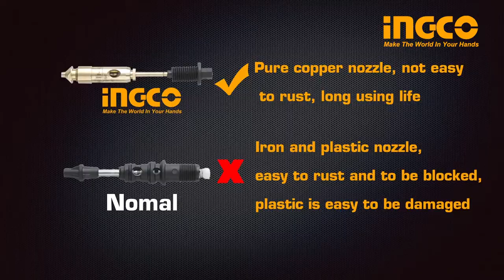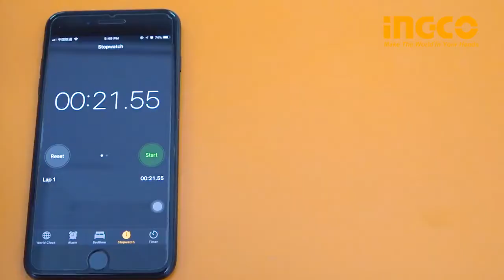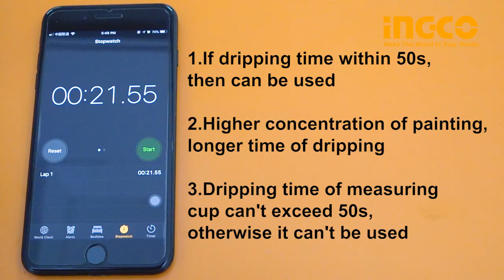CARA MENGGUNAKAN SPRAY GUN LISTRIK INDUSTIAL SELANG INGCO SPG5008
SPG5008 SPRAY GUN LISTRIK INDUSTIAL SELANG INGCO

Spray gun cat elektrik. Mengecat lebih mudah dan praktis tidak belepotan dan hasil lebih baik, dengan menggunakan cat elektrik dari INGCO. Hemat listrik. Tekanan angin besar sehingga bisa memudahkan proses pengecatan tanpa perlu kompresor. Sudah termasuk selang untuk memudahkan proses mengecat.

Tabung kapasitas 800ml
Listrik Tenaga Power 500Watt
Daya hembusan 850ml / min

Tenaga terbesar di kelas nya
Mode Spray bisa diatur
Ujung nozzle terbuat dari tembaga asli
Jadi lebih awet dan tahan dari karatan

Aksesories di dalam
1pcs corong tuang cat
1pcs pin pembersih
1pcs selang spray gun
1pcs tali untuk gantung spray gun di bahu

Kabel listrik cukup panjang
2 meter